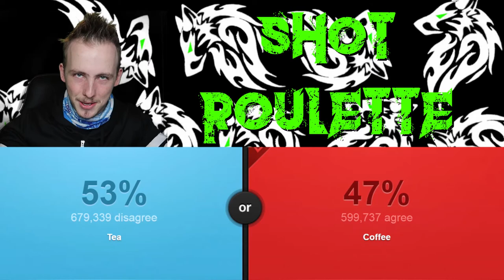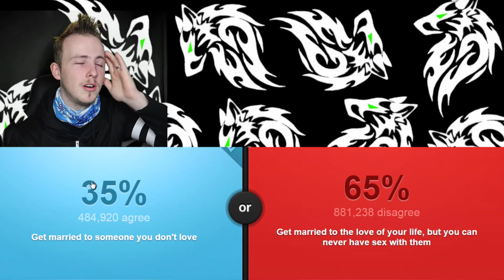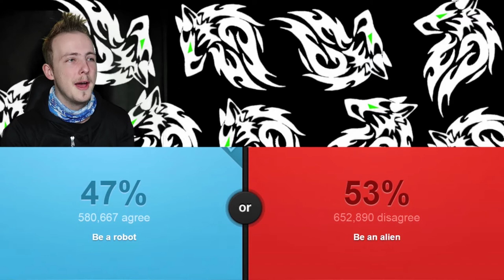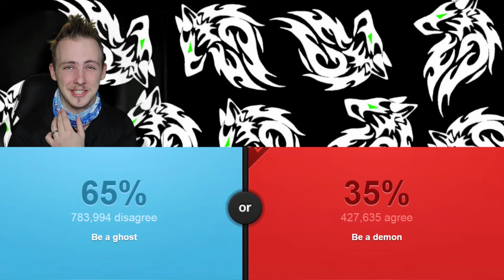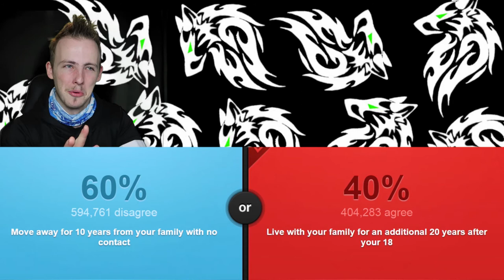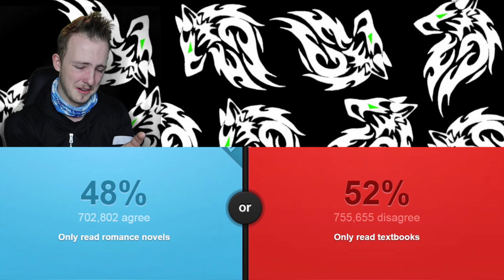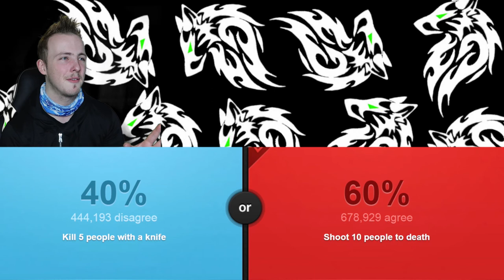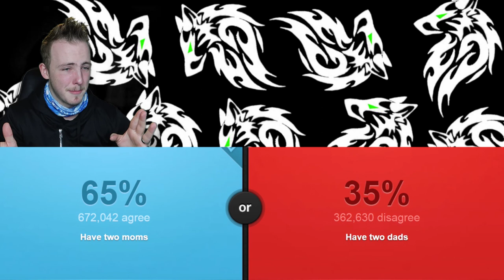VODKA SHOT ROULETTE | Would You Rather #11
Thankyou all so much for watching this video! I hope you enjoyed it! :D

► Help me out for more awesome content!